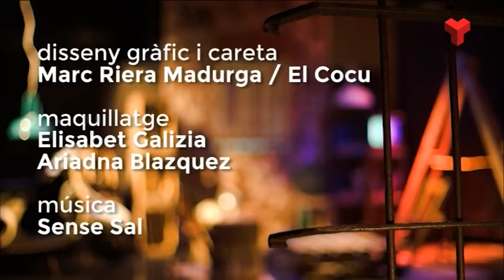Eusebi Cima a "El quarto de reixa" dilluns 06-02-2017 de Canal Terrassa